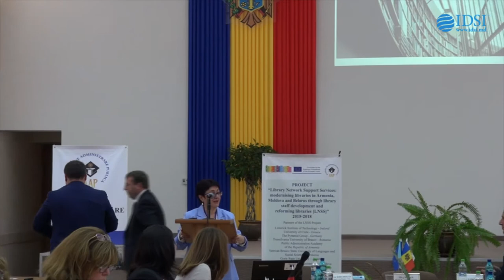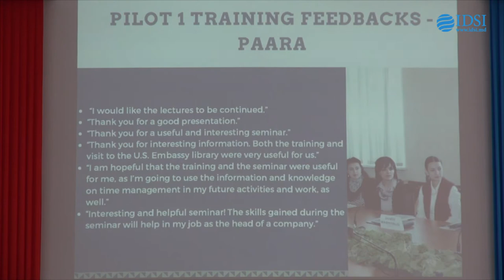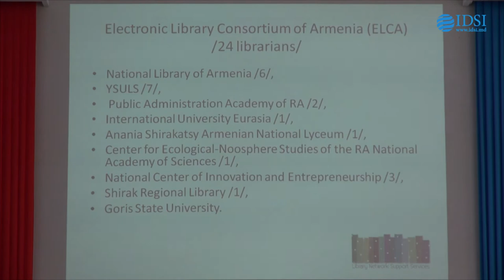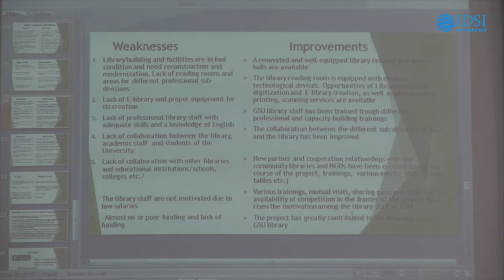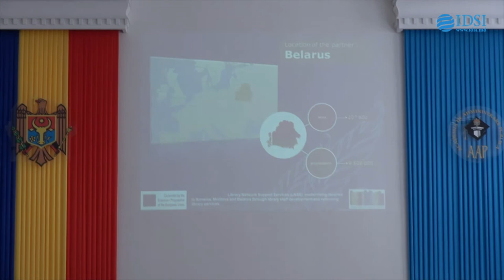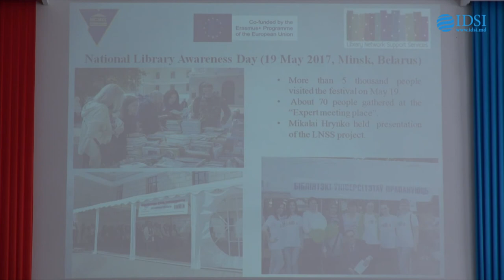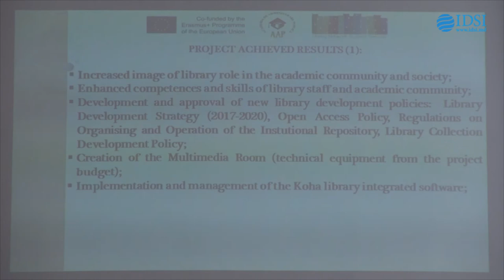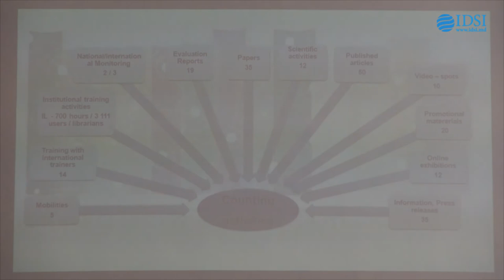Servicii de suport pentru rețeaua de biblioteci: modernizarea bibliotecilor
Academia de Administrare Publică invită reprezentanții mass-media la reuniunea finală de management a proiectului ,,Servicii de suport pentru rețeaua de biblioteci: modernizarea bibliotecilor din Armenia, Moldova și Belarus prin dezvoltarea personalului bibliotecar și reformarea bibliotecilor”, desfășurat în cadrul programului Erasmus+ finanțat de Uniunea Europeană.

Deschiderea conferinței de totalizare a proiectului va avea loc miercuri, 3 octombrie, începând cu ora 9.00, în sala 301 din incinta Academiei de Administrare Publică, str. Ialoveni, 100.